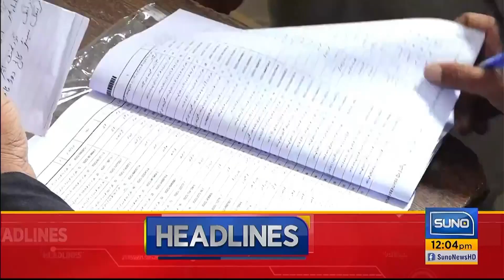Dubai Becomes a Stronghold of Pakistani Politics | News Headlines | 12 PM | 23 July 23 | Suno News